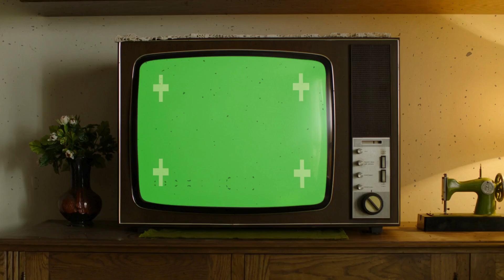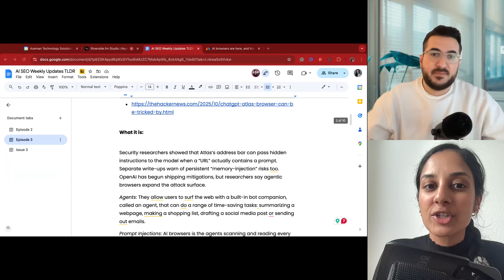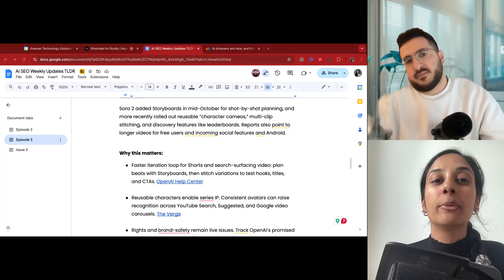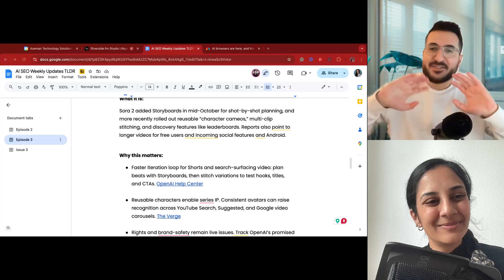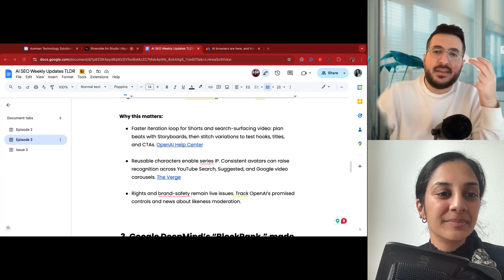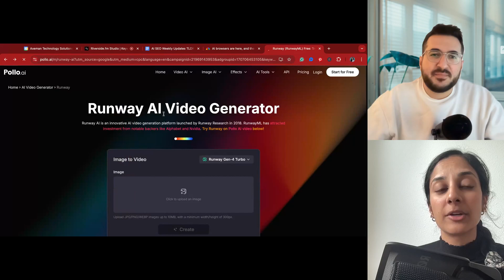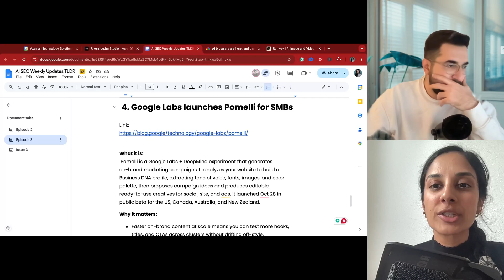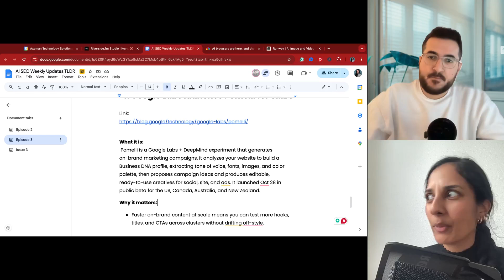Ep. 3 - AI SEO Weekly 2nd November 2025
We kick off with a quick SEMrush Spotlight recap from Amsterdam, then dive into four big stories:

* Why Atlas’ agentic browsing is risky right now and how to stay safe,
* Sora 2’s new storyboard, reusable character cameos, and multi-clip stitching,
* DeepMind’s BlockRank research and what it could mean for answer quality,
* Google Labs’ Pomelli for on-brand campaigns if you run an SMB.
* Plus a hands-on look at Runway’s “remove from video” and time-of-day edits, and a real talk segment on tool overload and subscription creep.

Drop your questions or wins in the comments so we can feature them in the next episode.

00:00 Conference Reflections and Networking Challenges
00:37 Insights from the SEMrush Spotlight Conference
05:40 AI Tools and Security Concerns
09:37 Content Creation Innovations and Tools
14:29 Google's New AI Developments and Marketing Tools